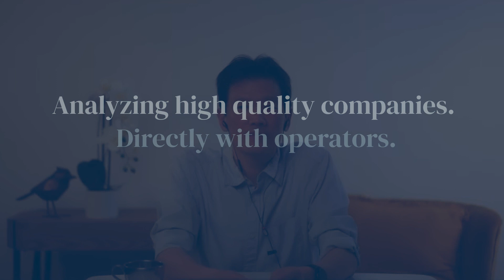Parallels between Jazz and Business - Shopify: Creativity at Scale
In Practise explores the mechanics, culture, operations and strategy of the world’s best companies through interviews with current and former senior business practitioners.

LEARNING OUTCOMES
Comparison between Jazz and business in organizing an ensemble and a team respectively

EXECUTIVE PROFILE
Adrian Cho
Former Director of Getting Shit Done at Shopify